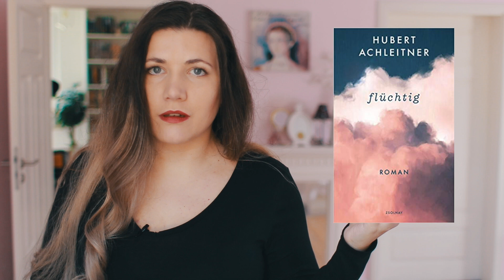📘8 Leseeindrücke | Neuerscheinungen und spannende Geschichten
👇🏼📚 INFOBOX 📚 👇🏼

Die Bücher
0:19 Jesse Greengrass - Was wir voneinander wissen
1:33 Huber Achleitner - Flüchtig
3:09 Ewig her und gar nicht wahr - Marina Frenk
4:48 Die unsichtbare Grenze Dominique Anne Schuetz
6:47 Verlangen -Kris Van Steenberge
9:18 Dominik Barta - Vom Land
11:05 Wild Game - Adrienne Brodeur
14:02 Gesang der Fledermäuse - Olga Tokarczuk